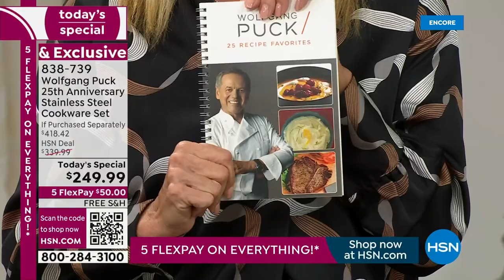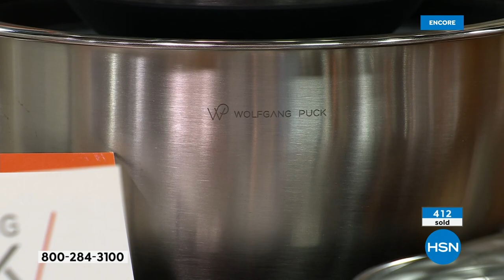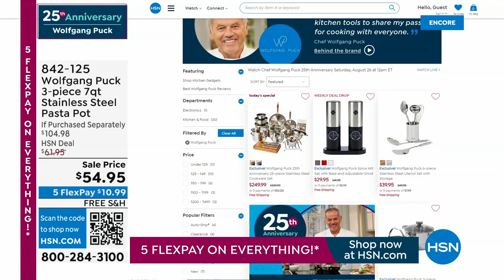HSN | Chef Wolfgang Puck 25th Anniversary 08.26.2023 - 02 AM